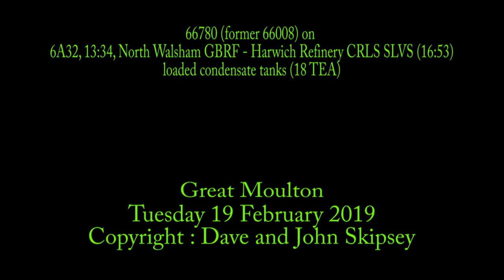66780 (former 66008) on 6A32, 13:34, North Walsham GBRF - Harwich Refinery CRLS SLVS (16:53)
66780 (former 66008) on 6A32, 13:34, North Walsham GBRF - Harwich Refinery CRLS SLVS (16:53) - loaded condensate tanks (18 TEA)
Great Moulton